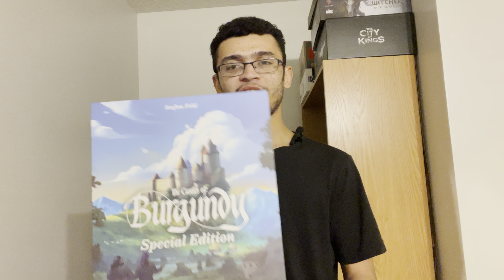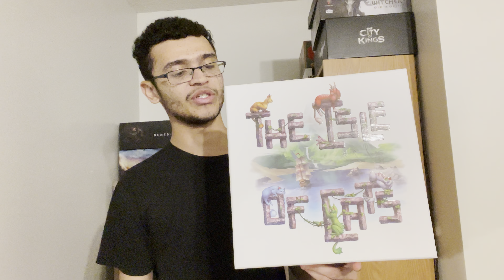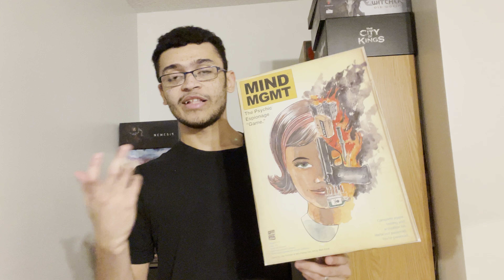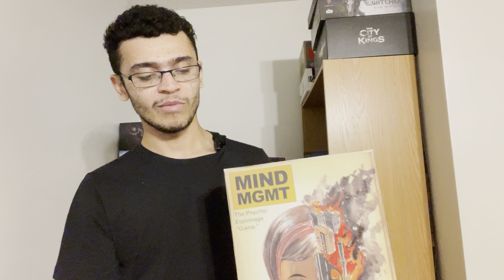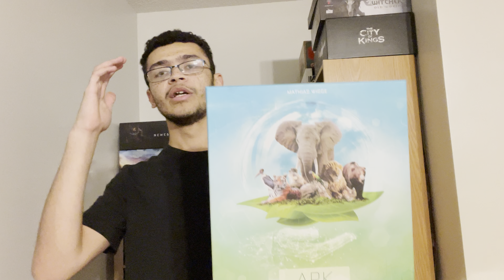“Christmas” Board game for each letter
Come join me in the dojo as we give a game for each letter in Christmas! I’m excited for this one

Created by: Paul Werner